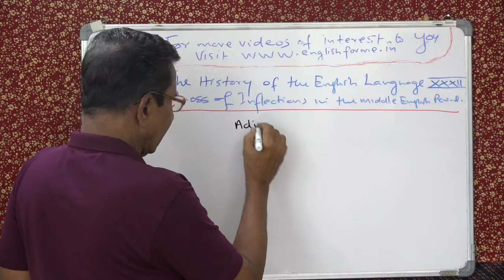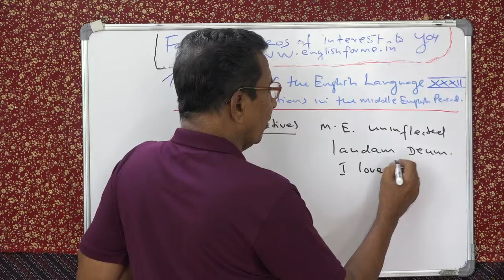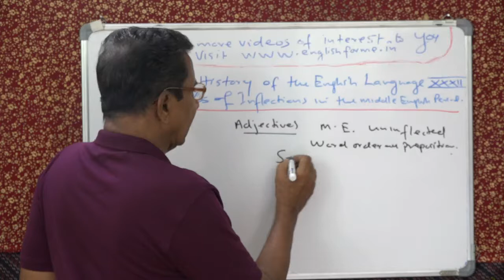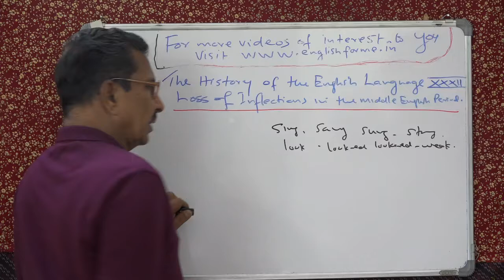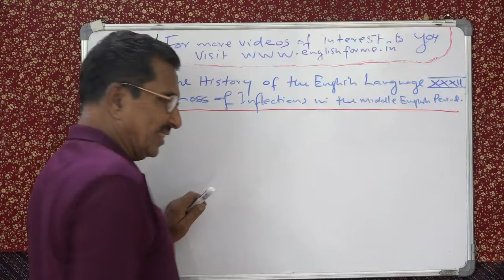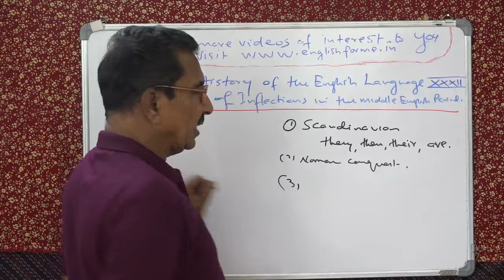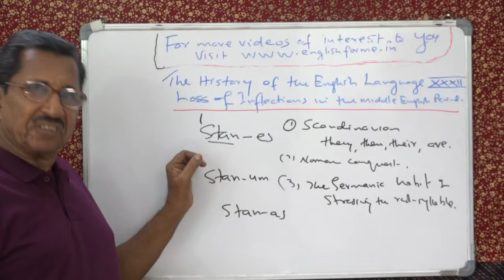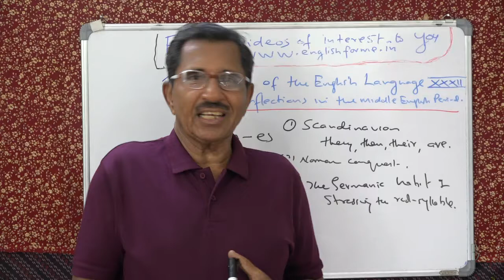LECTURE 32 BY PROF. THOMAS MATHEW. THE HISTORY OF THE ENGLISH LANGUAGE.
LECTURE 32 BY PROF. THOMAS MATHEW. THE HISTORY OF THE ENGLISH LANGUAGE. LOSS OF INFLECTIONS. ENGLISH ON THE WAY TO BECOMING AN ANALYTIC LANGUAGE.